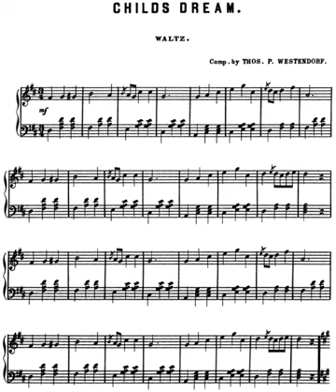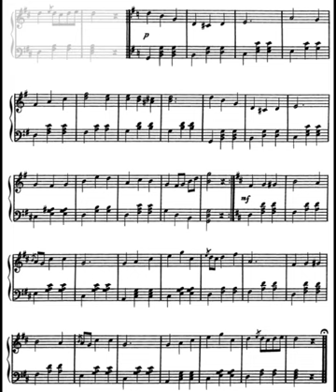Thomas Payne Westendorf - Child's Dream Waltz